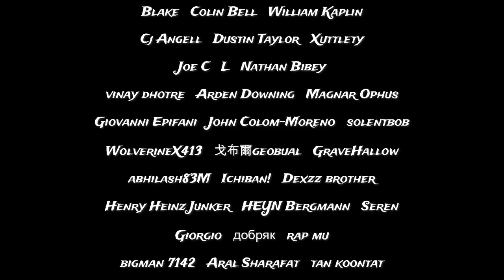W.O.A. Trending Contract, Goodbye Tears, Hello Courage (no commentary)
In today's no commentary episode we will tackle the trending contract Goodbye Tears, Hello Courage.